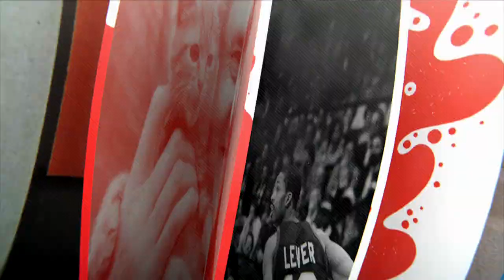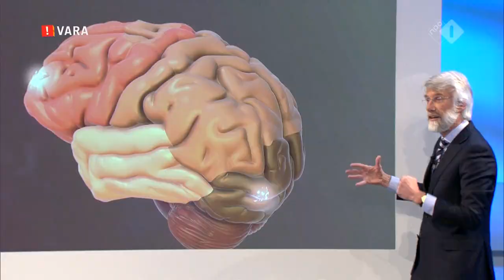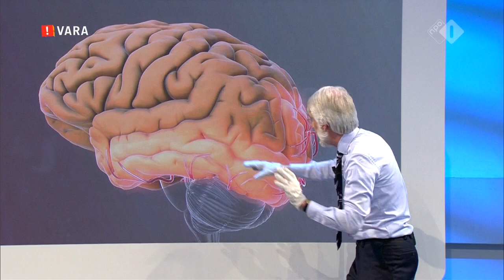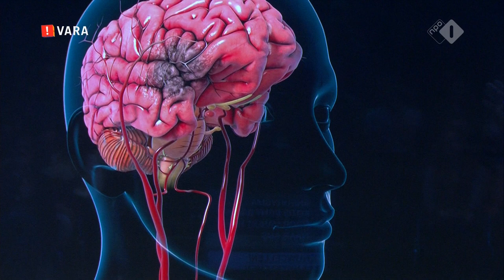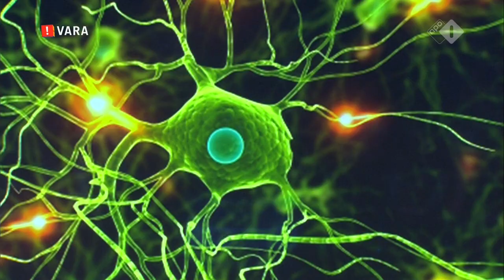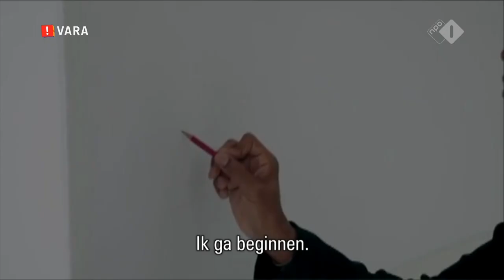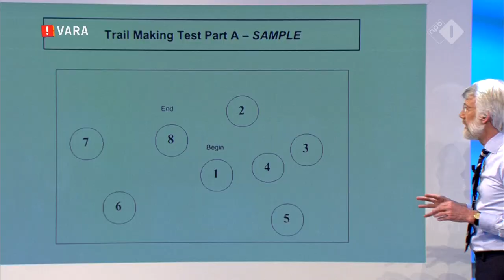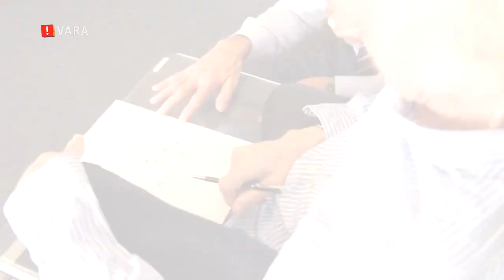(HD) DWDD University; Het Brein door Erik Scherder (Deel 2) 6 mei 2015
In het tweede deel wordt duidelijk gemaakt hoe belangrijk de doorbloeding van onze hersenen is, wat gebeurt er in het brein van een topsporter en hoe belangrijk is beweging voor onze hersenen?